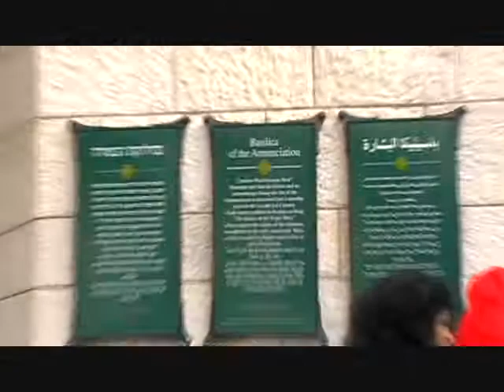NAZARETH-BASILICA OF THE ANNUNCIATION-DEC 26,09